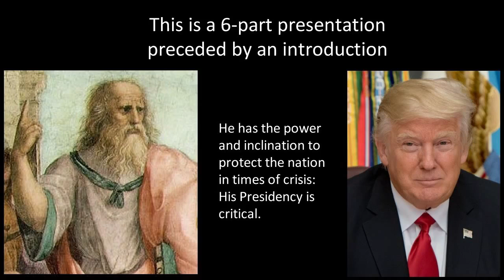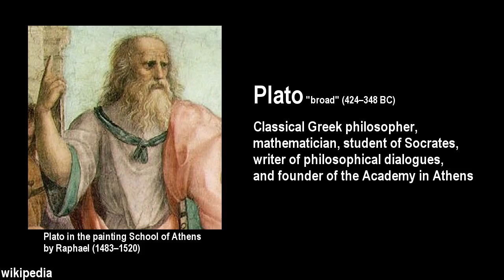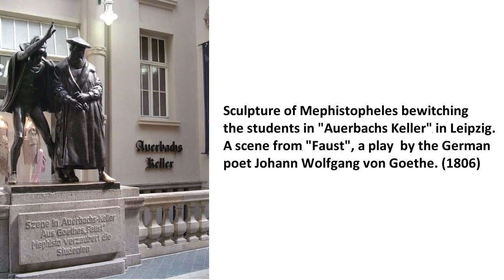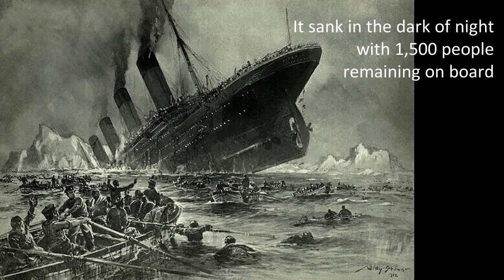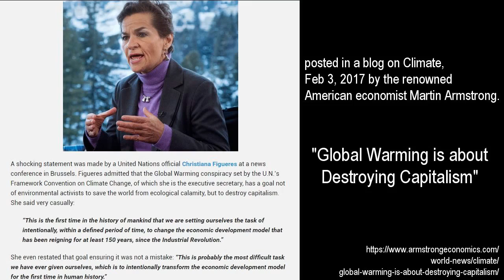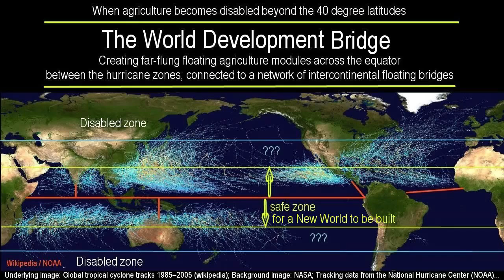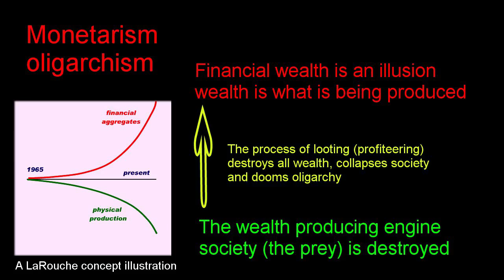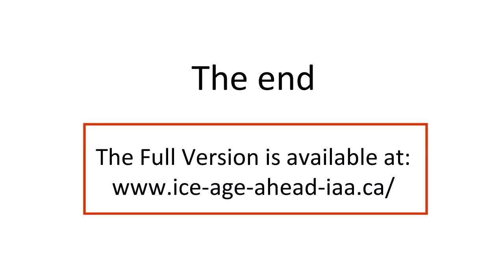Plato, 2020, USA, Trump - Part 6: Breaking Free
How does a society protect itself against oligarchic forces and their armies of Aristotelian operatives? The answer is simple: By finding value in the principles of the republic, even in economics, and applying these principles.